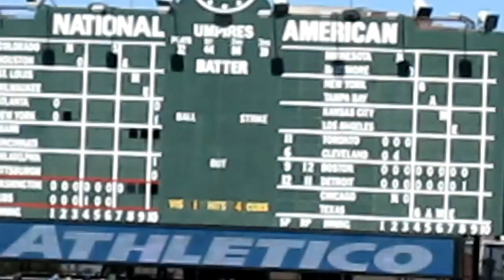Bill Murray Singing "Take Me Out To The Ball Game"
Opening Day at Wrigley Field in 2012